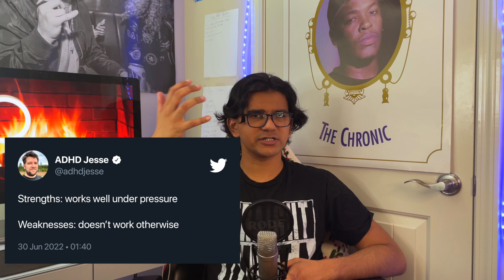COGNITIVE DISTORTIONS THAT KEEP YOUR BPD ALIVE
In this video, I share my personal journey from experiencing hospitalization and poor school performance to achieving a 4.0 GPA in college, maintaining a high-paying job, initiating several mental health projects, and building stable, successful relationships. The key to my transformation was understanding and debunking cognitive distortions.

Join me as we explore four common cognitive distortions faced by people with BPD and learn effective strategies to combat them. Trust me, this is LIFE changing!

TIMESTAMPS:
00:00 | Intro
00:39 | Splitting
03:44 | Catastrophizing
08:48 | Emotional Reasoning
12:47 | Mind reading

1. Black and White Thinking (Splitting)
What is it? Using extremes to simplify the world, seeing everything as either the best or the worst.
Why do we use it? To simplify complex situations.
How do we notice it? Look for words like “best”, “always”, “hate”, “love”, “never”, etc.
How do we combat it? Aim for the middle ground.

2. Catastrophizing
What is it? Jumping to worst-case scenarios even when they're unlikely.
Why do we use it? As a protective mechanism based on past experiences.
How do we notice it? Recognize when you're assuming the worst or feeling intense fear about unlikely events.
How do we combat it? Understand the root cause and aim for more balanced, realistic outcomes.

3. Emotional Reasoning
What is it? Believing that if we feel a certain way, it must be true.
Why do we use it? Emotions guide us, but they can sometimes mislead us.
How do we notice it? Be aware of high emotional intensity and check for objective facts that contradict your feelings.
How do we combat it? Detach from intense emotions and use mindfulness; avoid making decisions when highly emotional.

4. Mind Reading
What is it? Assuming we know what others are thinking based on their actions.
Why do we use it? We believe we're good at reading people, but often we're not corrected when we're wrong.
How do we notice it? Notice when you think you know why someone feels a certain way without actually talking to them.
How do we combat it? Communicate directly: ask people how they feel and express your interpretations.